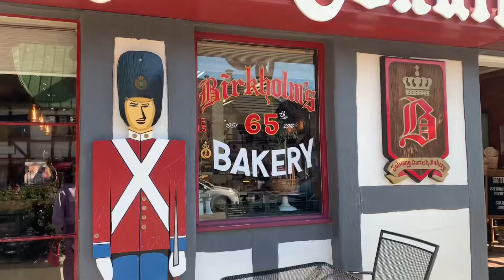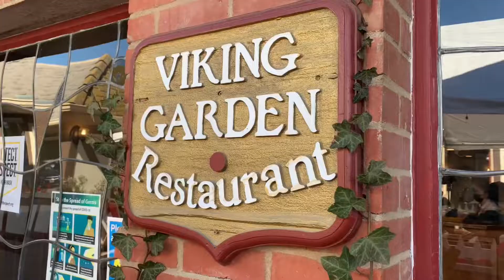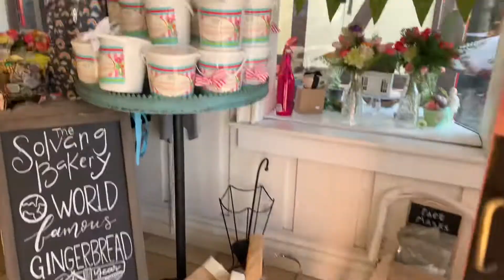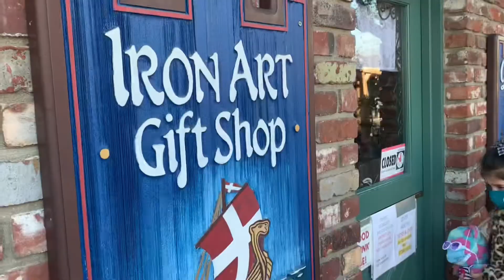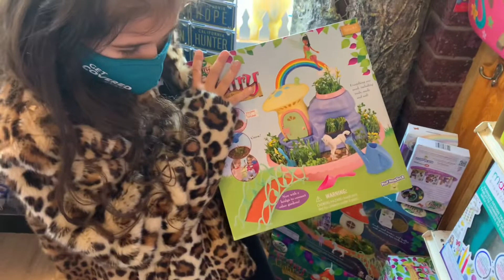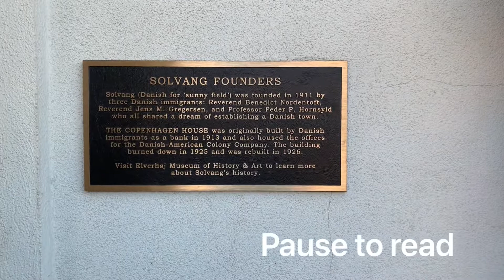Vlog # 9: Things to do in Solvang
We decided to spend our Saturday in Solvang city since we were all home and had a day off :)

Thank you so my for the likes, comments, and to our subscribers!!